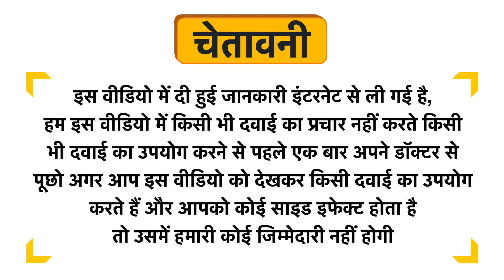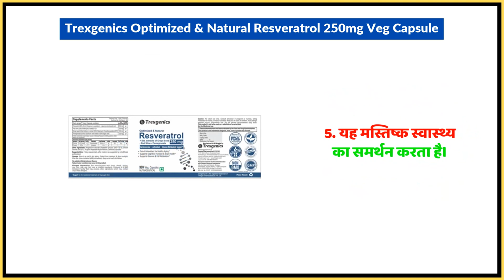Trexgenics Optimized & Natural Resveratrol 250mg Veg Capsule Uses in Hindi | Side Effects | Dose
Trexgenics Optimized & Natural Resveratrol 250mg Veg Capsule Uses in Hindi | Benefits | Side Effects | Dose